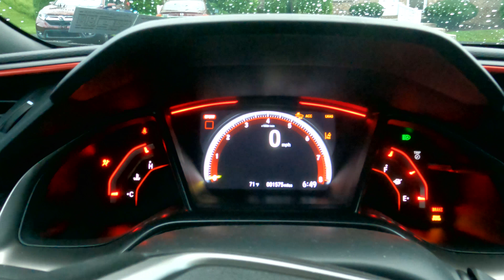After owning it for a month, would I pay over MSRP for it now? 2021 Honda Civic Type R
My thoughts on if I would purchase a Civic Type R for over MSRP after owning it for a month. Tried a little different edit in this video, please let me know if you like it or not in the comments.